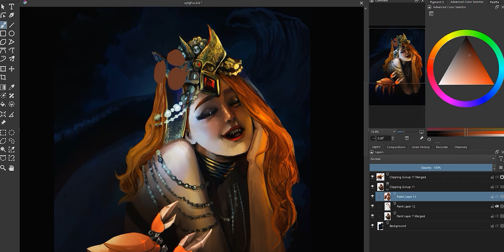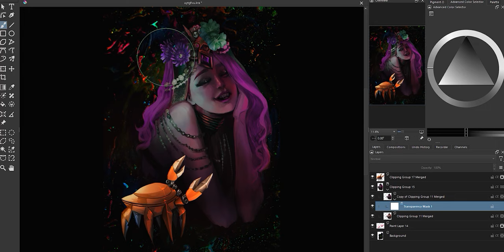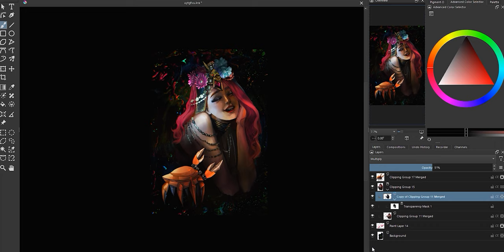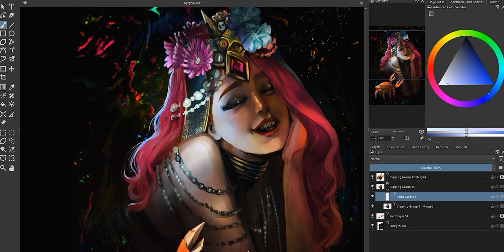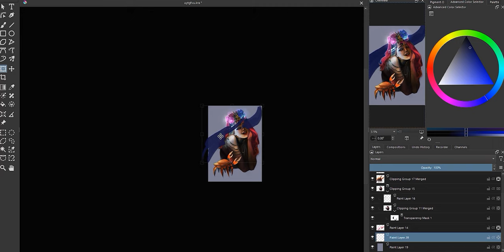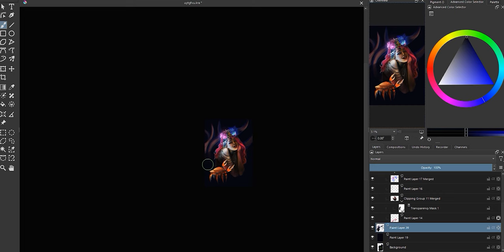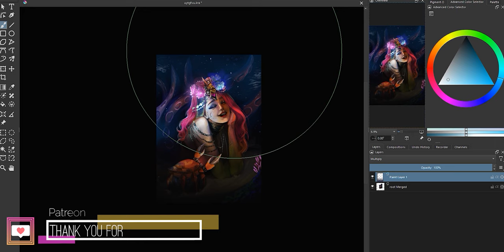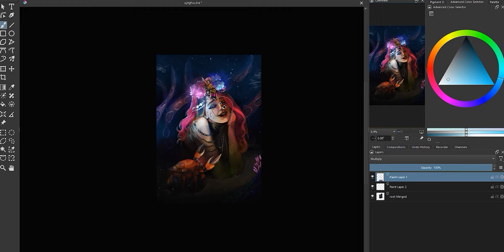👊 4 Tips To LEVEL UP Your LIGHTING In Digital Art 🔥 How To Paint DRAMATIC LIGHTING In PORTRAITS 3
Welcome back to the appealing light series, where we’re drilling our way into painting dramatic lighting on every one of our character portraits!

Today we tie up the series by looking at four little tweaks you can make to your digital painting workflow in order to level up your lighting in no time at all!

═══•°• ATTRIBUTION •°•═══
I'm Srish, and I'm a coffee-addicted, pug-loving artist and spirituality junkie, with a penchant for content creation. Here, I share with you ideas on how to make the most out of your own creativity via digital painting tutorials, speedpaints, software and tech reviews, and pretty much any DIY art hack you can think of. I also created the Style Study series to help us all learn from some of our favourite artists, because you can never learn too much!

Srish x